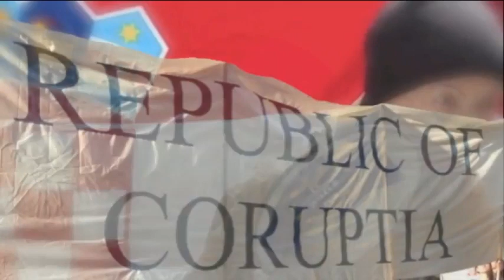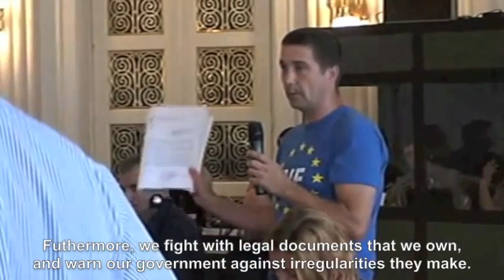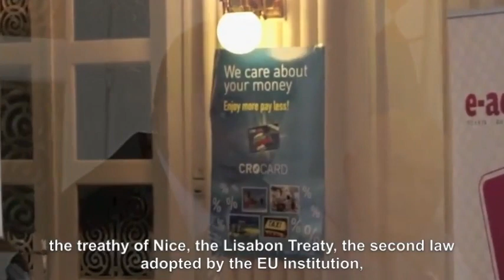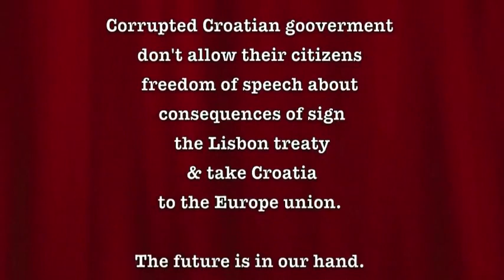Sjednica zatvorenog tipa budućnost Hrvatske, Nigel Farage, Croatia - Published 15.09.2011!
Dana 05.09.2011 u Novinarskom domu u Zagrebu, početak je bio oko 10-11 sati u jutro, organizator E-Akademija.

Javna debata
pod naslovom
Europska unija danas i budućnost republike Hrvatske unutar EU.

U prilogu vam šaljem donwload link dokumentacije upita braće Krčmarek te odgovora vlade.

(Da biste skinuli dokumentaciju koja je u zip formatu potrebno je pričekati odbrojavanje te kiknuti na regular download)

U nadi uspostave jačeg angažmana budućnosti, ujedinjenja svih stručnih ljudi; akademika, sociologa, ekonomista, doktora zdravstva i znanosti, branitelja i svih dobrih ljudi koji su spremni prihvatiti odgovornost za svjetliju budućnost nezavisne domovine Hrvatske i međusobnu suradnju u jednu zdravu opciju koja će osigurati bolju budućnost za buduće naraštaje lijepe nam domovine Hrvatske, dajemo potpunu podršku i angažman kroz mrežu udruga Hrvatske ka ujedinjenju u jednu zdravu opciju gdje bi se struka stavila na pravo mjesto, da bi bila prepoznatljiva od pravih ljudi u časnom, etičnom, logičnom i ispravnom pravcu.
HVALA SVIMA NAMA S LJUBAVLJU

S štovanjem,

POKRET GRAĐANSKA SOLIDARNOST
Siniša Krčmarek

ps: mediji nisu ovu sjednicu zatvorenog tipa objavili u main medijima zbog toga smo imali poteškoća u obradi audio-video sadržaja.
Apeliraju se mediji da usprkos prijetnjama objave ovu sjednicu. (HRT posjeduje snimku u cijelosti)
Daljnja suradnja braće Krčmarek sa Nigel Farageom i 23 drugih članova eu parlamenta koji se bore za socijalna prava i protiv korupcije u eu parlamentu rezultirala je letkom na kraju snikke koj upozorava Hrvatski puk šta ga čeka nakon ulaska u Europsku uniju.

-apeliramo na Hrvate da ako su u mogućnosti donirati opremu (PC ili MAC) za montažu video materijala radi kvalitetnije obrade, i Hard diskove za pohranu podataka i materijala kojie posjedujemo.